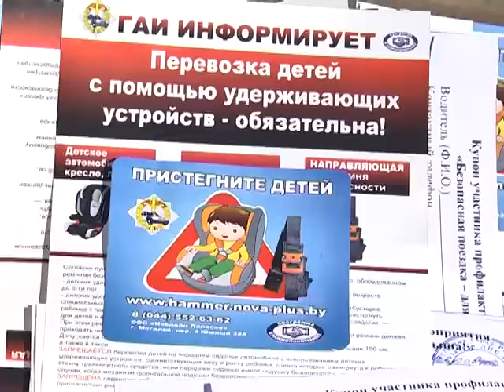Лотерея от ГАИ. 23 03 2015 2